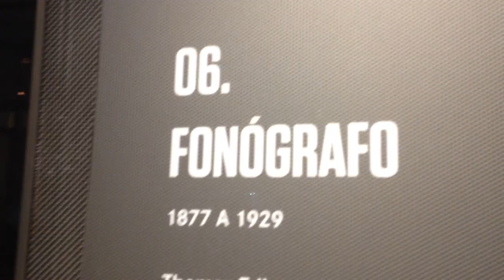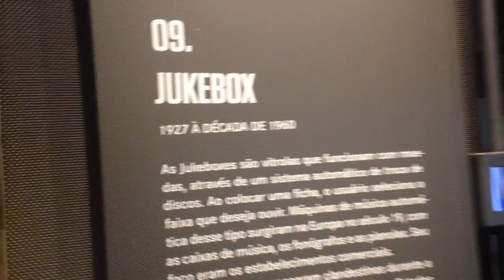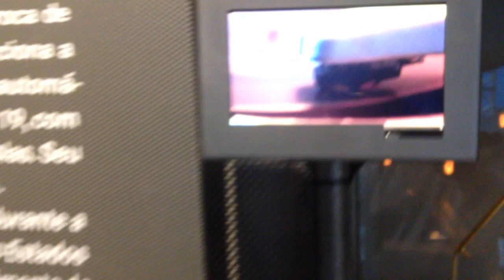"DO TOQUE AO CLIQUE - a História da Música Automática" Parte 4 Curadoria de Leão Leibovich